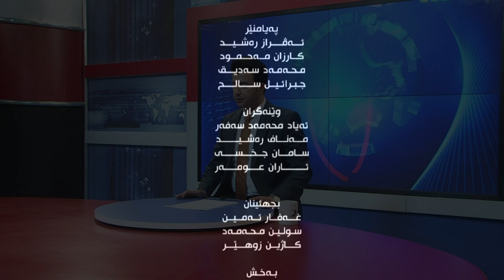deng u bas duhoktv 4 9 2020